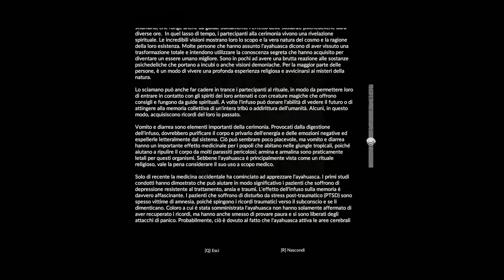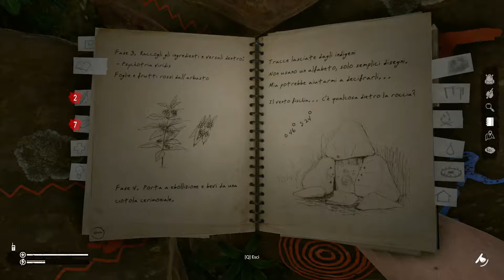Green Hell "L'avventura continua" - GAMEPLAY ITA [1080p]